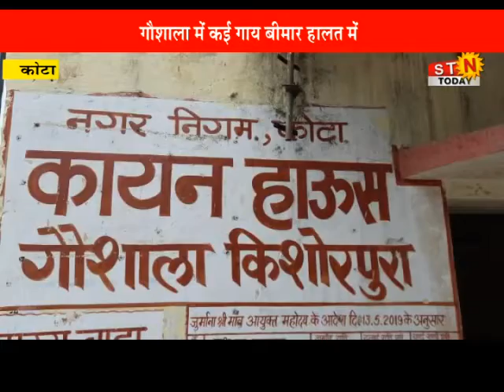31 AUG, 2021 @news कोटा - निगम की दोनों गौशाला एक प्रभारी के भरोसे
कोटा - निगम की दोनों गौशाला एक प्रभारी के भरोसे